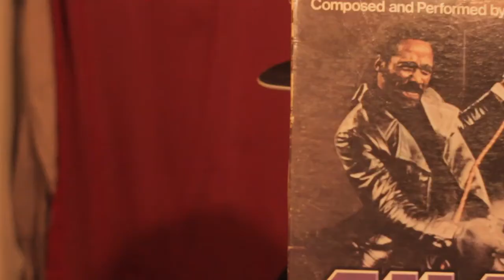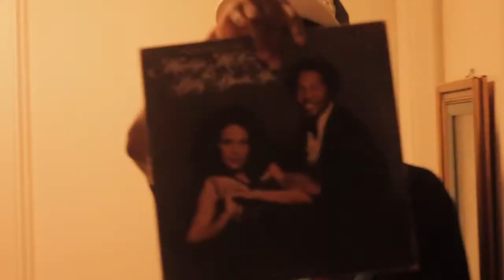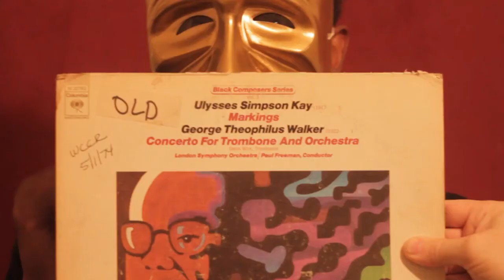NoEmotion "Scrotum Totem Pole" (Produced & Directed by: EDK for Nod Records) HD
NoEmotion "Scrotum Totem Pole" in HD
(Produced & Directed by: EDK for Nod Records)
Modern Improvisational